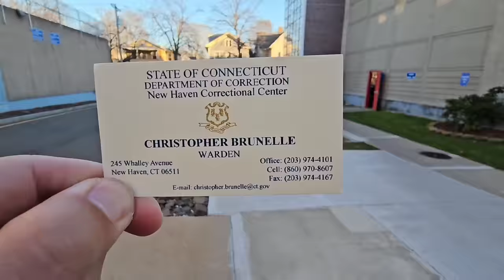Correctional Officers Tried To CENSOR This Video! 1st Amendment Audit FAIL!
It truly helps spread this around for more Patriots to see it and I appreciate it!

Loyalty Badges
Exclusive Emojis
Photos and Status Updates
Member Shout-Outs
Priority reply to comments
Discounted merchandise
Members-only polls